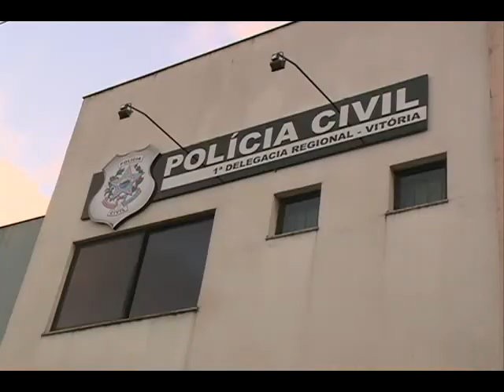Ladrões de mulheres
Eles levantavam cedo, às cinco da manhã, já estavam em ação. Mas o "trabalho" deles só rendia uma hora por dia, mesmo assim o lucro era grande. Os dois roubavam bolsas de mulheres, que estavam a caminho do trabalho.